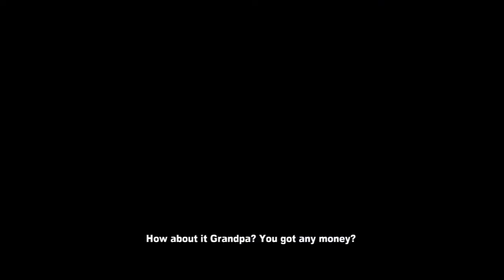Lets Play | Dead Rising 2: Off The Record (Story) Part 3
(let me know if these pieces would make a decent middle range computer and if you see something that i might need thats better and not as much as listed please feel free to let me know)